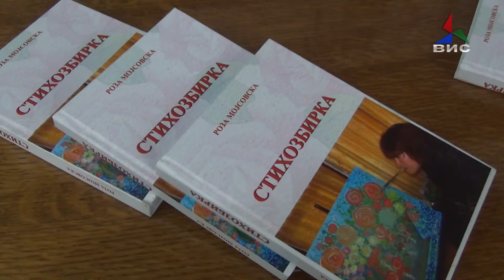Промовирана книгата ,,Стихозбирка'' на Роза Мојсовска 08.03.2019